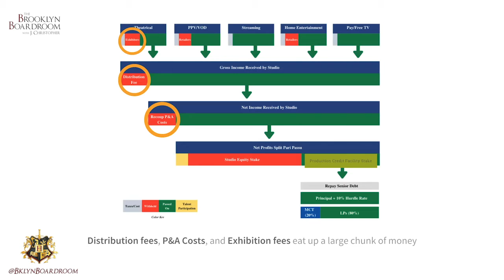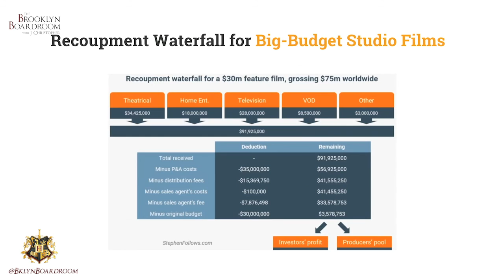Single Film Revenue Breakdown [Clip 12 of 13]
Despite the normal volatility in the film industry, it remains as robust as ever and is projected to grow to $47.9 billion dollars by 2022, slightly outpacing the U.S. economy. Prior to the latest wave of media consolidation, seven major studios controlled four-fifths of the film industry’s revenue in 2017. Superhero films and other costly genres represent a large portion of that revenue and have dominated the marketplace. This over-indexing in the production of genre films is a result of the major studios trying to generate massive audiences by producing tent pole pictures. The combined industry box office revenue in 2018 was almost 3.3 billion, largely due to the success of genre films. However, these types of revenues don’t cultivate much of an appetite in the industry for funding arthouse films. Nor does this trend of massive budgets bode well for the inevitability bursting the spending bubble or a mega picture flop.

The increased fragmentation of viewing audiences, the shrinking theatrical windows, and the exploitation of the indie film market by streaming services like Netflix, has shifted the economics of the film business. From the arthouse moviemaker to the major studio producer or film financier/venture capitalist, everyone is looking for new diversified investors to help mitigate their risk and stabilize their investments through strategic co-financing models. That’s why many in the entertainment business see the emergence of crowdfunding and cryptocurrency as the answer to some of these film financing dilemmas. Through changes in equity crowdfunding legislation combined with new technological advances like blockchain, producers may be able to effectively hedge their costly investments, while generating a more expansive investor pool to fund the dearth of arthouse pictures.